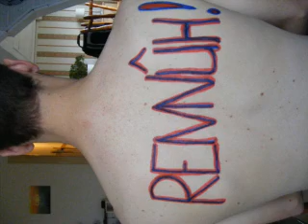Part 1 - Aussie doing the Dutch New Years Dive 2009 (@ Monster Beach) - nieuwjaarsduik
Diving into the sea for new years in the middle of winter ... Crazy